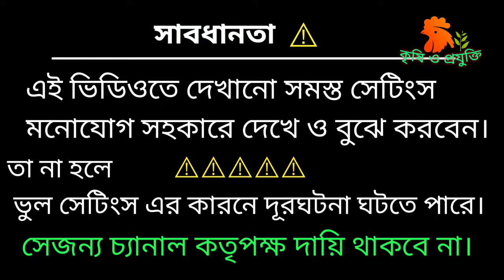ডিম ফোটানোর মেশিন তৈরি a - z । how to setting w1209 temperature controller.home made incubator.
আসসালামু আলাইকুম

সম্মানিত দর্শক আশা করি ভালো আছেন।
  আজকে ব‍্যস্ততার মাঝে ভিন্ন রকম  একটি ভিডিও বালালাম। অর্থাৎ দেখালাম যে W1209 টেম্পারেচার কন্ট্রলারে কিভাবে কানেকশন করবেন। যদিও ভিডিওটি অনেক ছোট হয়েছে  যদি এই ভিডিওতে কোন কিছু বুঝতে সমস্যা হয় তবে কমেন্টের মাধ্যমে জানাতে পারেন।

w1209 temperature  controller
এর দাম ১৫০ টাকা
Adapter এর

অবশ‍্যই চ‍্যানালটি সাবসক্রাইব করবেন।

আমাদের  চ‍্যানালটির মূল লক্ষ্য  হলো
 কৃষির সব নতুন নতুন কৃষির প্রতিবেদন তুলে ধরা।

আমাদের  ফেইসবুক  গ্রুপ : কৃষি ও প্রযুক্তি

 আমাদের Instragram id কৃষি ও প্রযুক্তি । চাইলে follow করতে পারেন।

কৃষি  ও প্রযুক্তি

 দয়া করে আমাদের  চ‍্যানালটি অবশ্যই  সাবসক্রাইব করবেন।

ভিডিও  গুলো  দেখার জন‍্য অনুরোধ  রইল।

ধন্যবাদ।

Thanks